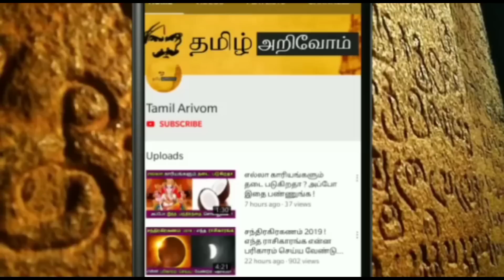இன்று வைகாசி விசாகத்தில்.கண் திறந்து பார்த்த முருகன்!தனுசு ராசி நீங்காளே பாருங்களே!